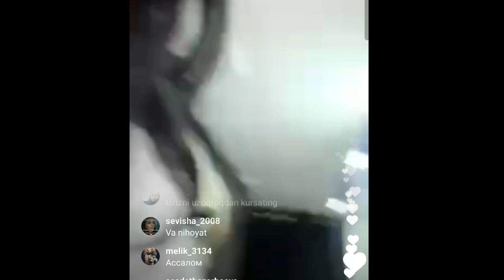Marjona Mirzaaliyeva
Marjona Mirzaalieva